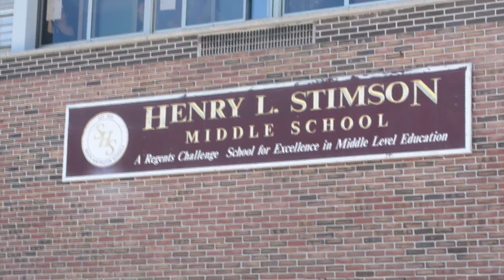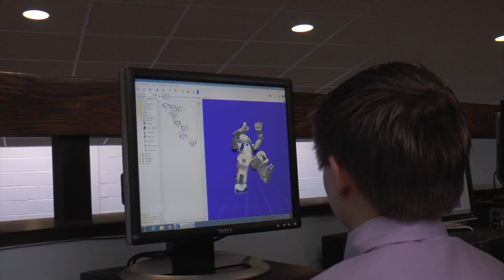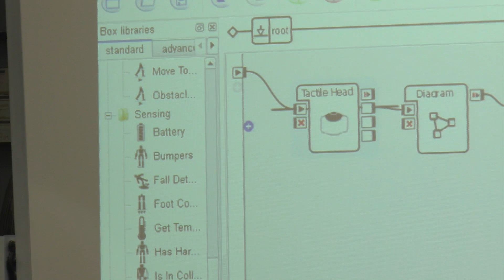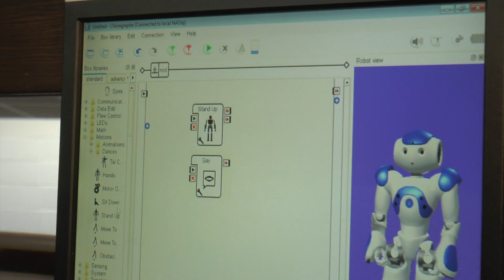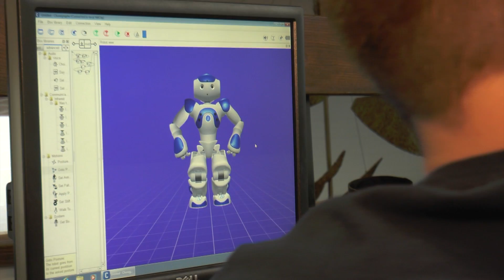National Robotics Week at Stimson Middle School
In celebration of National Robotics Week, Long Island middle schoolers go high tech as they learn to program robots.

Featured Interviews:
Joe Dixon, Chief Learning Officer, Teq
Jared Bloom, Supervisor, South Huntington School District
Edwin Smith, Principal, Stimson Middle School
Robert Bilicki, Technology Teacher, Stimson Middle School
Geri Resta, Director of Grants, Teq